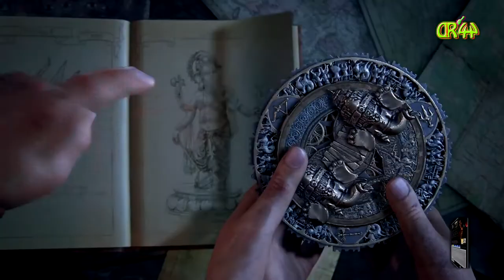Uncharted LoLE #004 Yoga auf dem Turm...👩👩